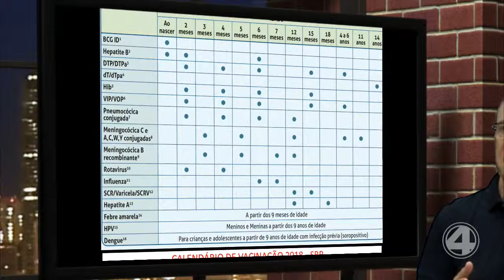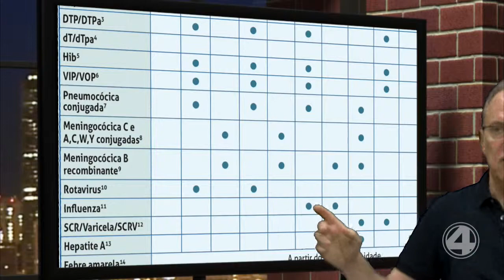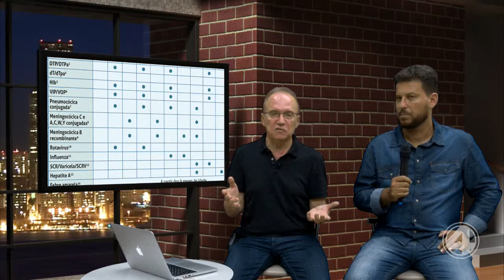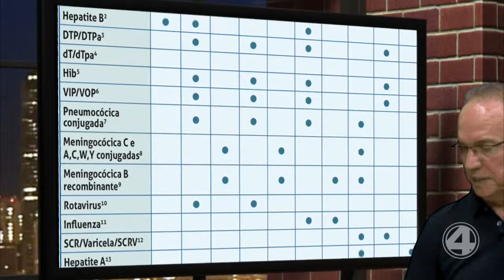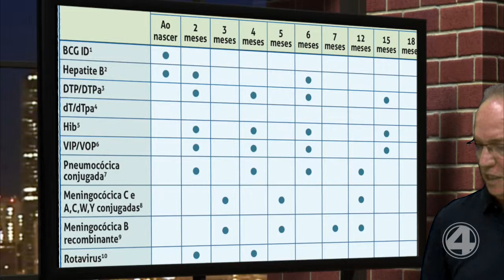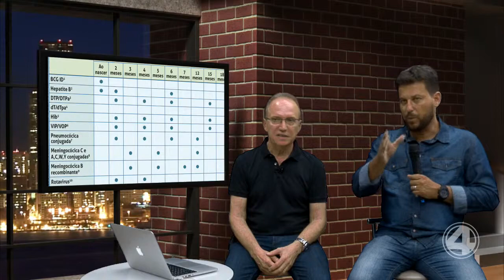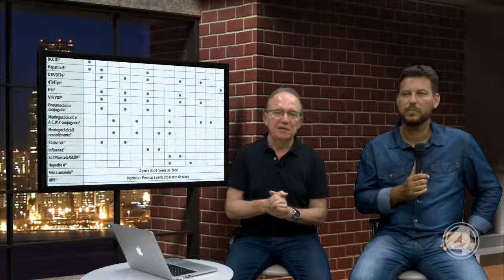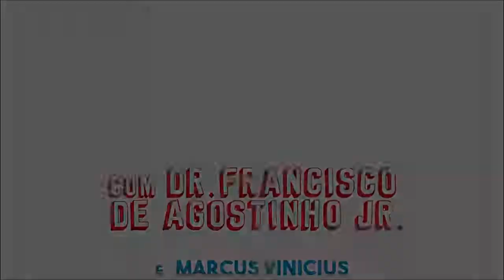MUNDO DA CRIANÇA 15/03/2019 - BLOCO 3